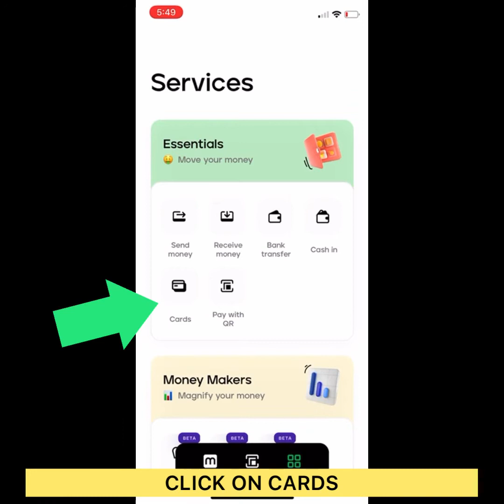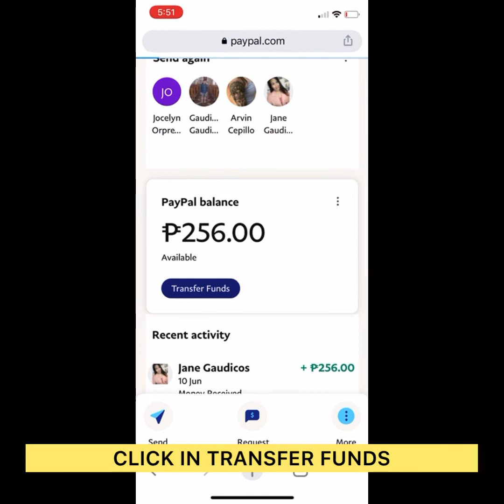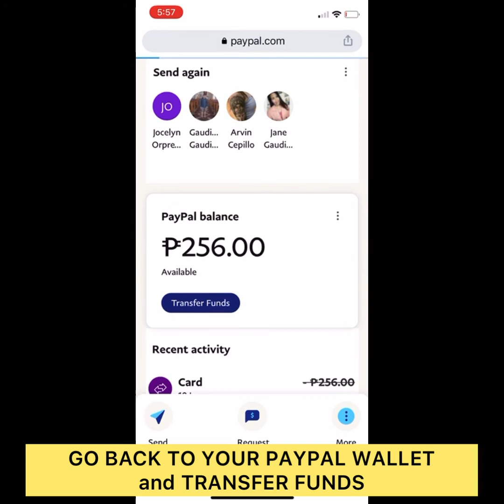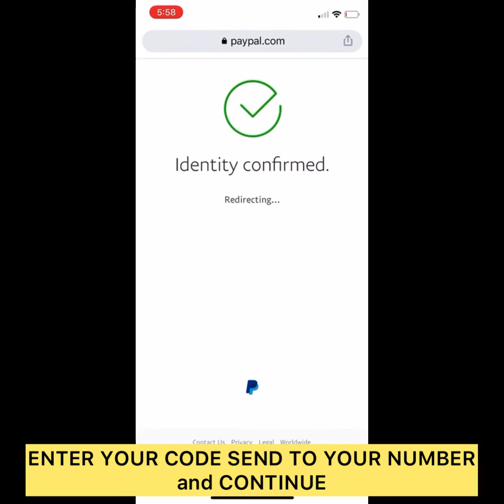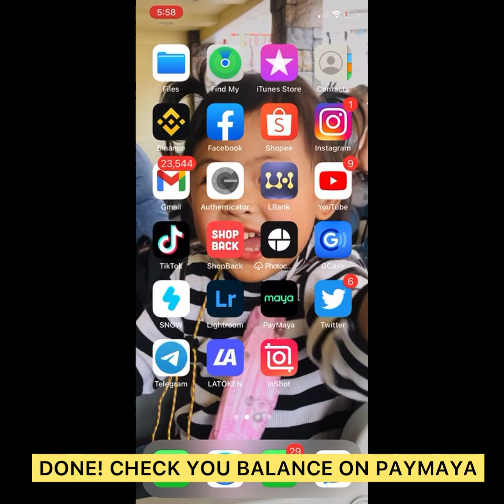INSTANT CASHOUT PAYPAL TO PAYMAYA 2023 | PAYPAL CASH OUT BELOW 500 pesos # paypalcashout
Nariti ang steps kung paano i cash out ang paypal fund na walang gcash or below 500 ang paypal fund

Kung wala ka pang paymaya..please download Maya on playstore or apple store and register
You can Use my CODE or NOT to have free 20 pesos upon registrations and another free 80 pesos after updating your account with a valid ID ..100% legit

👉 5J8DN7X0YL61
👉 5J8DN7X0YL61
👉 5J8DN7X0YL61